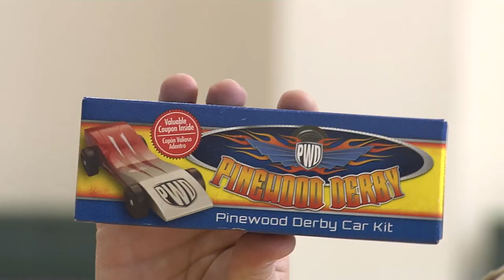2016 Camp Humphreys Cub Scouts Pinewood Derby